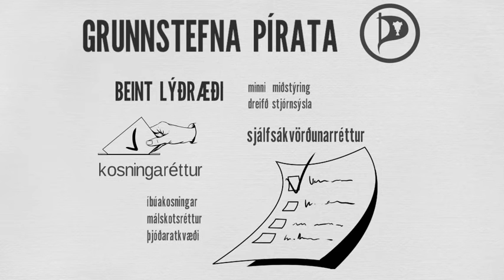Grunnstefna Pírata: Beint Lýðræði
Teiknari: Svanhvít Ada Sif Björnsdóttir
Tæknimaður: Albert Svan
Upplesari: Gissur Gunnarsson
Verkefnastjórn: Halla Kolbeinsdóttir